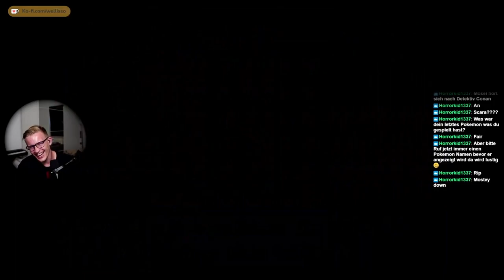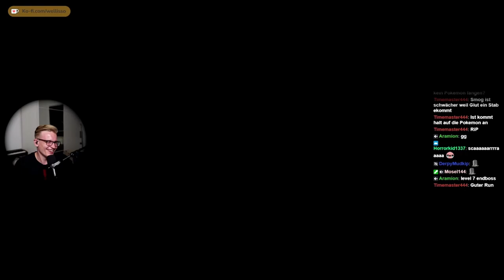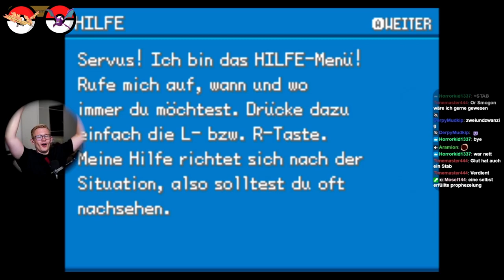Pokemon Feuerrot als Nuzlocke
Pokkemon Feuerrot als Nuzlocke

Endlich mal das outro genutzt für n video.

Intro Music von One Piece.